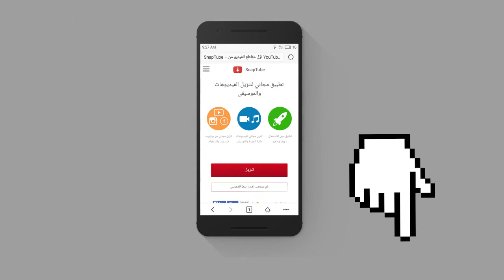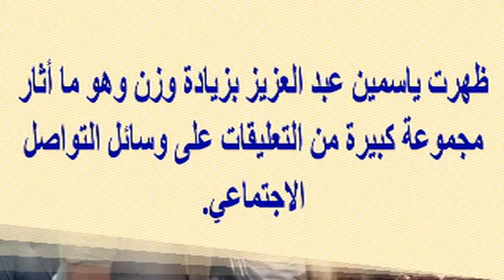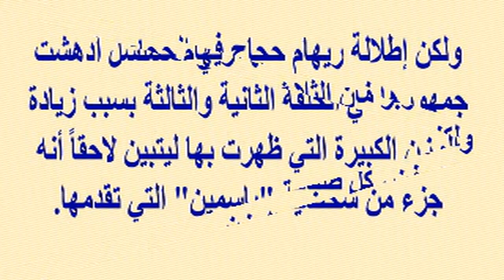حلويات رمضان تترك آثارها الواضحة على رشاقة النجمات وأخريات ظهرن بزيادة وزن...ورقم 16 ستفاجئكم...!!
تنزيل فيديوهات اليوتيوب مجانا SnapTube